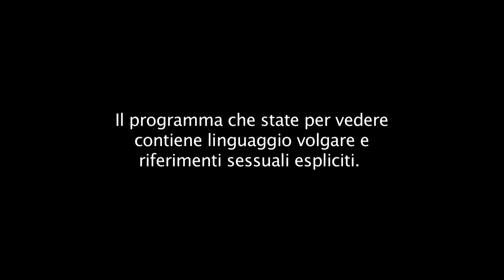Jeremiah e Gus si sfidano per una ragazza super hot! | Floribama Shore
La sfida per conquistare Katrina è aperta, chi vincerà?

Un gruppo di ragazze e ragazzi che passa le vacanze a Panama City Beach sulle spiaggie che uniscono la Florida e l'Alabama, tra feste pazze, storie d'amore, drammi e risate! Per staccare dalla vita reale e cercare di capire cosa fare del proprio futuro. Ecco Floribama Shore! Dal 23 febbraio ogni venerdì in prima tv alle 23.40 su MTV (Sky 133) e NOW TV

Tutti i video di Floribama Shore e molto altro sul nostro sito